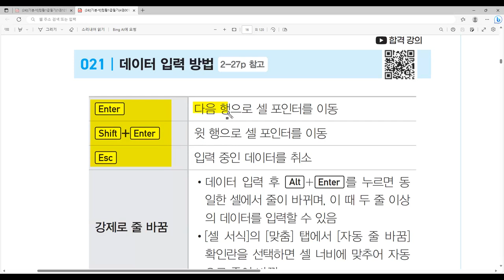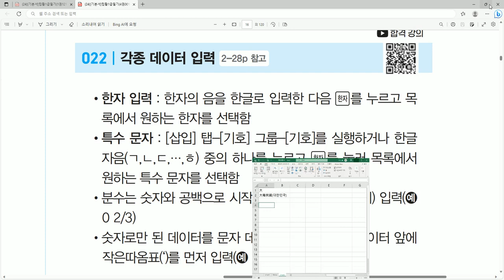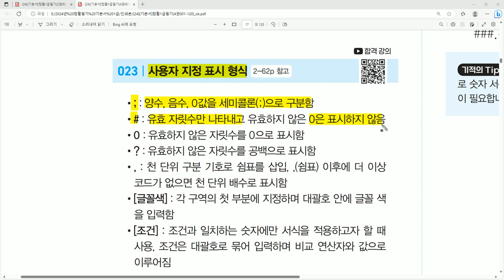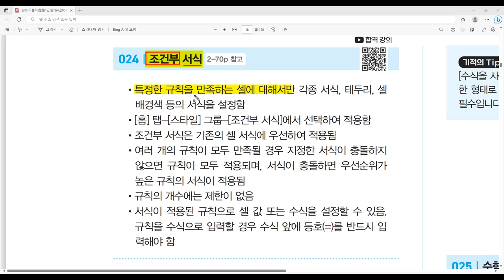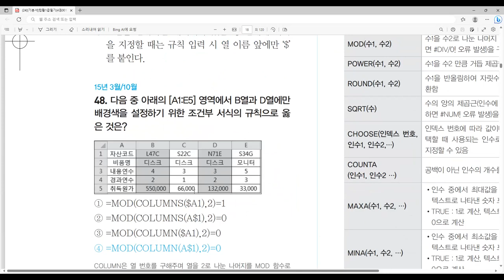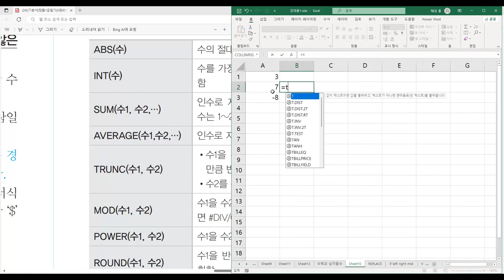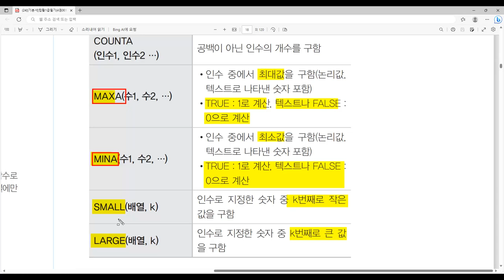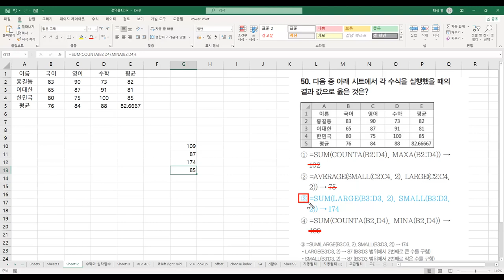[컴활1급필기 절대족보] 자주 출제되는 기출문제 POINT 21~25